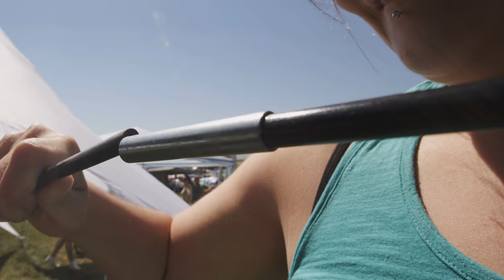NATURE ONE 2013 Official Aftermovie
Offizielles Review Video der NATURE ONE 2013.
See you in 2014: 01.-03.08. • Raketenbasis Pydna • Kastellaun / Hunsrück